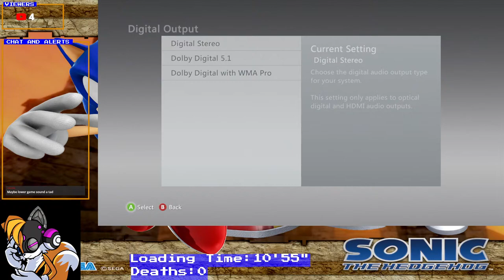Can I Make The Slow Go Fast? | Sonic '06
Watch me give Sonic '06 the best chance I can to go fast! With a modern SSD, capture card, and laptop that are 18 years younger than the game and console itself!
I have commands! Use !commands to see them all